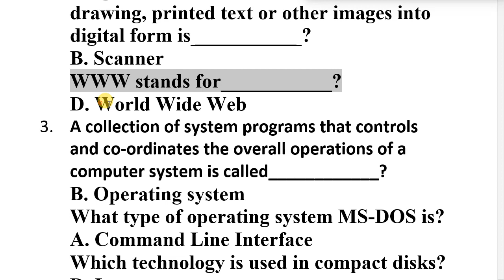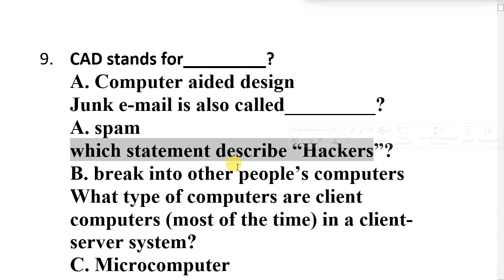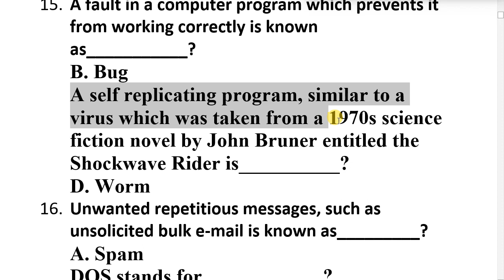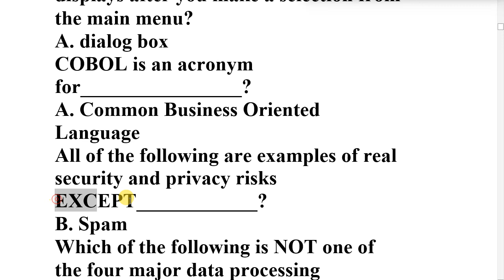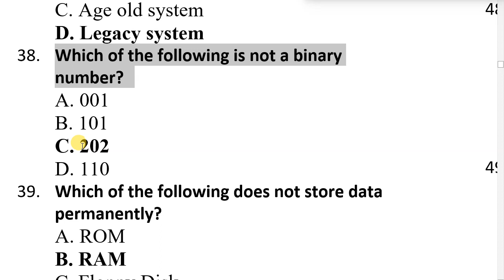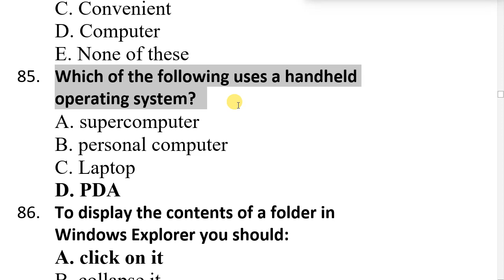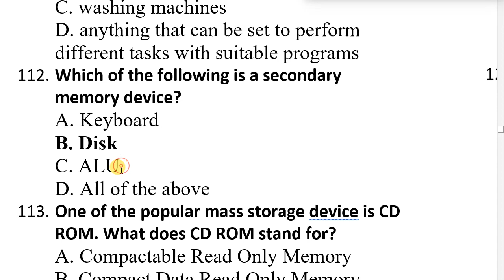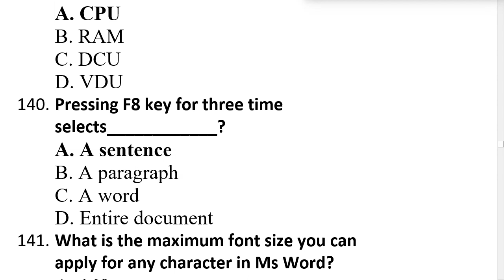ISLAMIC STUDIES MCQS FOR FPSC PHASE 3 TEST PART 1